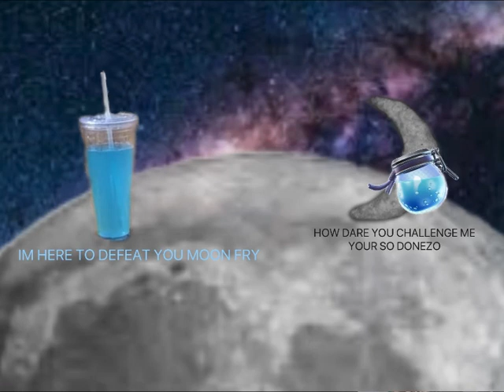Jazzy juice but it loops for 1 hour 2 minutes and 21 seconds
Jazzy juice is better than beast burger

Made by @KingSammelot so go support him the most instead of this video.